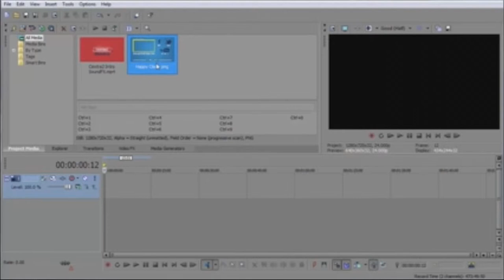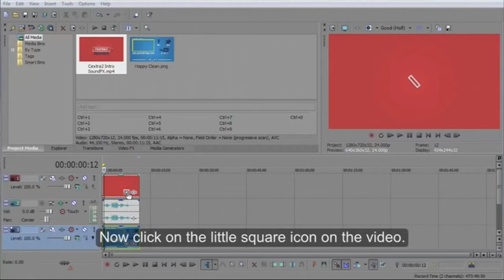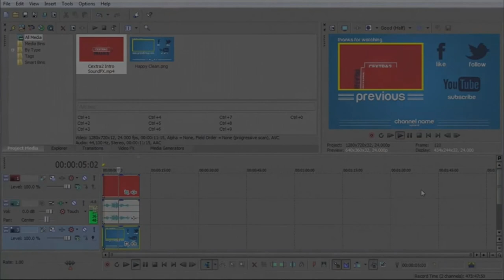Free Call Of Duty Advanced Warfare Youtube Outro Template / PSD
Can We Get 10 Likes Saiyan Army!?__
OPEN ME!!!

● And Enjoy Getting Your Free Stuff Easy & Simple! :D